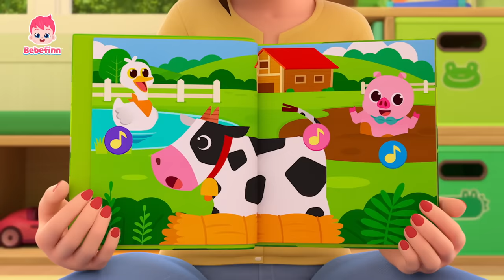Suara Binatang | Lagu Anak | Bebefinn Bahasa Indonesia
Anda sedang nonton Suara Binatang dari Bebefinn Bahasa Indonesia.

Lirik:

Dengar,
apa yang kalian dengar?

Doo roo roo doo doo!
Kwek kwek!
Kwek kwek!
Kwek kwek!

Moo, moo!
Moo, moo!
Moo, moo!

Oink, oink!
Oink, oink!
Oink, oink!

Suara Binatang!
Ayo tebak!

Bebek di ternak bilang
“kwek, kwek, kwek.”
Sapi di ternak bilang
“Moo, moo!”

Kwek!
Moo, moo!
Oink!
Kwek!
Moo, moo!
Oink!

Rawr!
Rawr!
Rawr!

Cip, cip!
Cip, cip!
Cip, cip!

U u a a!

Suara Binatang!
Ayo tebak!

Singa di hutan bilang
“Rawr!”
Kakatua di hutan bilang
“Cip, cip, cip.”
Monyet di hutan bilang
Rawr!
Cip!
Rawr!
Cip!

Hebat!
Binatang apa yang
kamu dengar di malam hari?

Hoot, hoot!
Hoot, hoot!
Hoot, hoot!

Hiss, hiss!
Hiss, hiss!
Hiss, hiss!

Auu!
Auu!
Auu!

Suara binatang!
Ayo tebak!
Burung hantu bilang
“Hut, hut, hut.”
Ular saat malam bilang
“Hiss, hiss, hiss.”
Serigala malam bilang
“Auuu!”

Hut!
Hiss!
Auuu!

Hut!
Hiss!
Auuu!